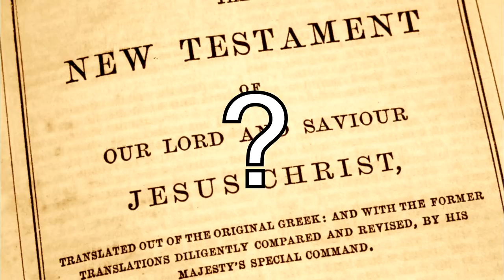Who was Mary Magdalene?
Mary Magdalene is one of the most misunderstood characters in the bible. She has been identified as other Marys, as a heinous sinner and even as a prostitute. This idea is so widespread that it has made it into common culture in so far as it is mentioned in TV shows such as the Simpsons… In this video we will look at who the real Mary was and why she got this reputation.

By the way; If you enjoyed this, please share it on Reddit, Twitter, Facebook, etc. For a small channel like this, it really helps out a lot! And I appreciate it :)

Well Actually is a channel all about facts! Most of our videos focus on Geography, History and Flags so if any of these topics are of interest to you, why not check us out? New videos come out every Monday and occasionally on Wednesdays and Fridays as well.